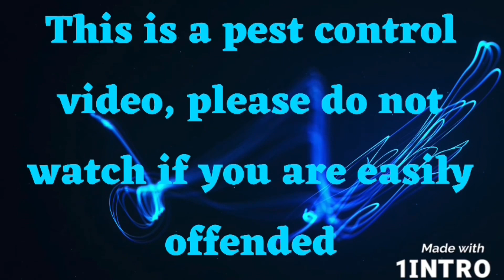AGT Vixen long 177 & Sightmark wraith HD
A few hours on the rats, AGT vixen with eagle vision moderator adaptor, and the Sightmark wraith, wish I knew I did not record audio, next time I will get some audio as well.